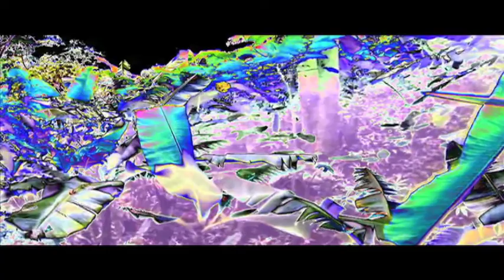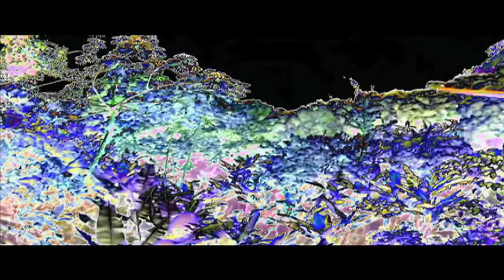KEENANZA - HIT IT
AH FILM BY RMAN305 2017 ©
BEATZ FOR SALE
KEENANZA ON SOUNDCLOUD AS NZABEATZ